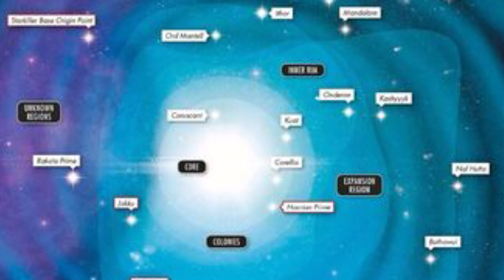How did The Emperor create Snoke and The First Order? - Rise Of Skywalker secrets!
Leave a like for Build a bear baby yoda!

Today, we look over how The First order and the Snoke Clones were created by The Emperor Palpatine!